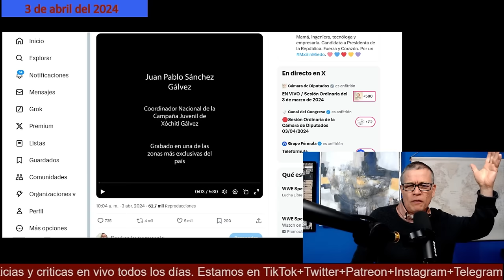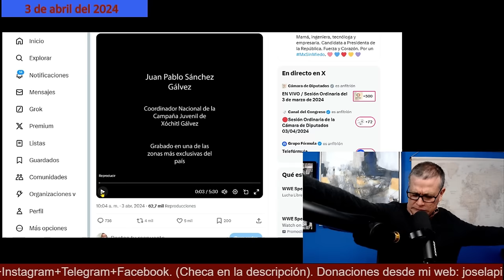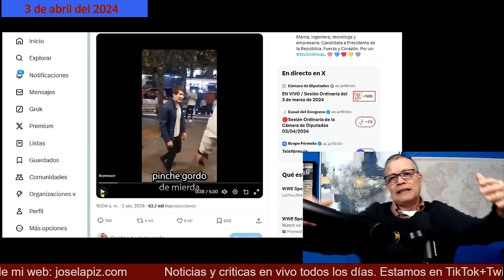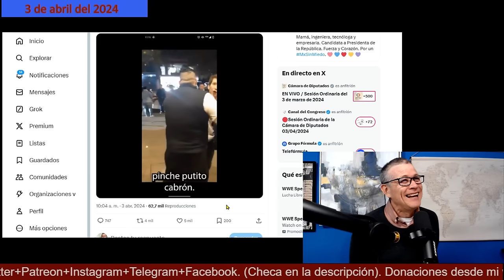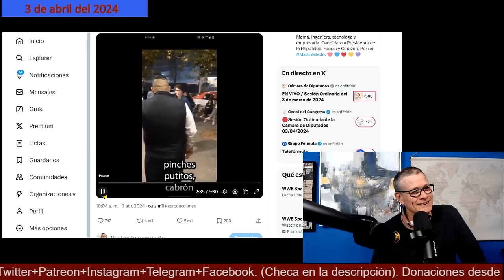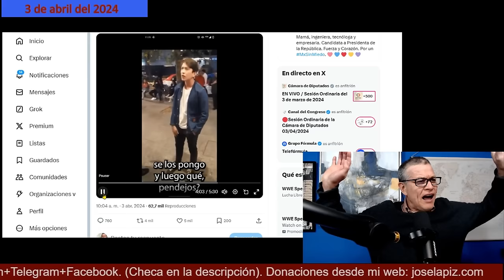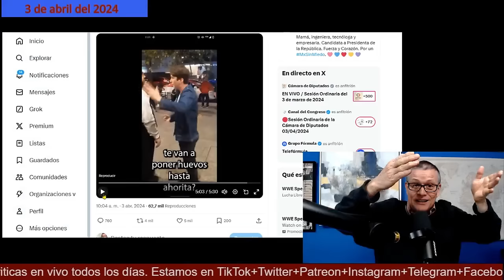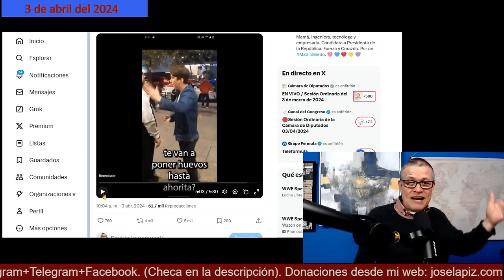¡Video lo revela todo! Se le pasaron las jarras al hijo de Xóchitl Gálvez